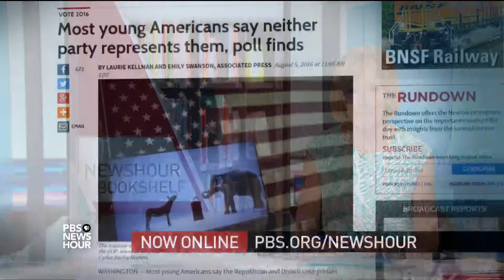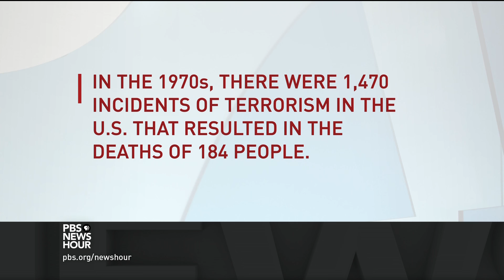When the victim becomes the criminal: a fresh look at the story of Patty Hearst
In 1974, William Randolph Hearst’s granddaughter Patty was abducted from her California home by members of the radical Symbionese Liberation Army. After subsequent events suggested the teenager had joined the group, she was captured and sentenced -- but later pardoned. Jeffrey Toobin tells the story anew in “American Heiress: The Wild Saga of the Kidnapping, Crimes and Trial of Patty Hearst.”